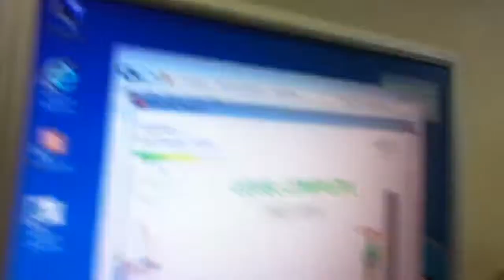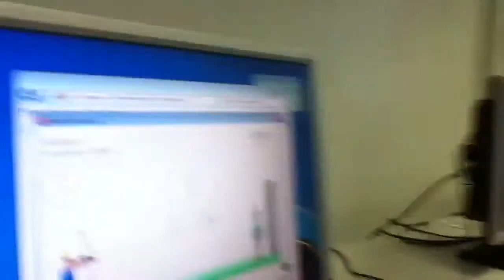Matthew vs nick pt.3